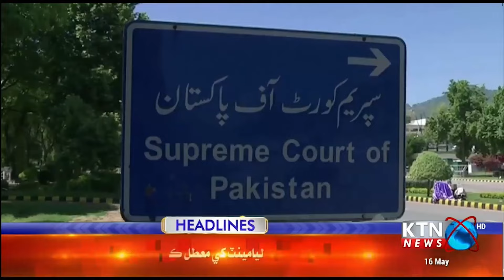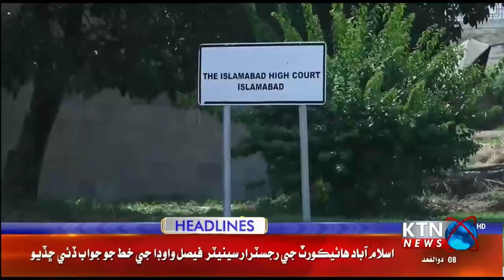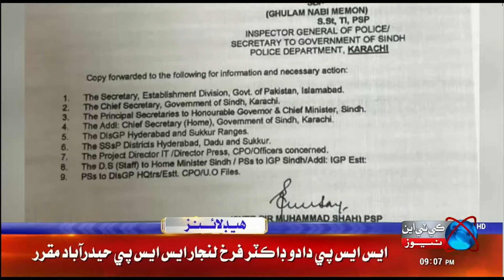KTN NEWS HEADLINES || 09 Pm || 16th May 2024 || KTN NEWS HD